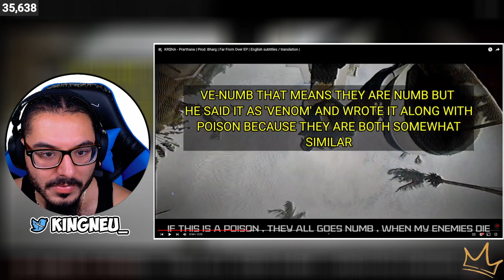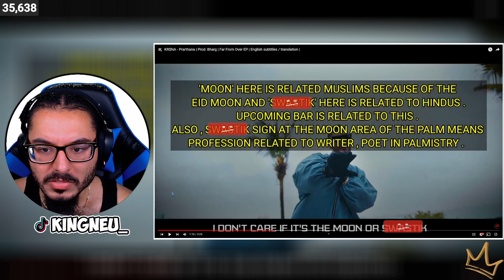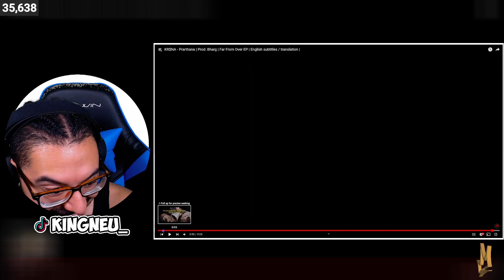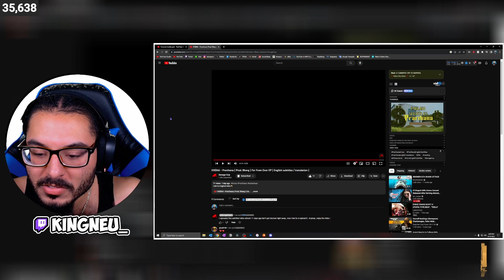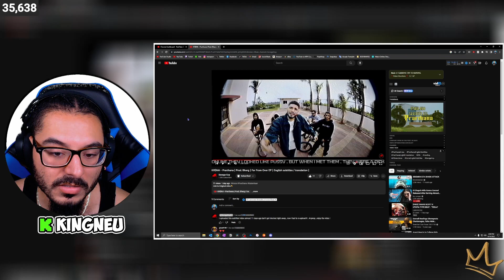KR$NA - Prarthana | Far From Over EP | REACTION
King Neu Reacts To KR$NA - Prarthana | Prod. Bharg | Far From Over EP

➤ FOLLOW ME TO STAY UPDATED!